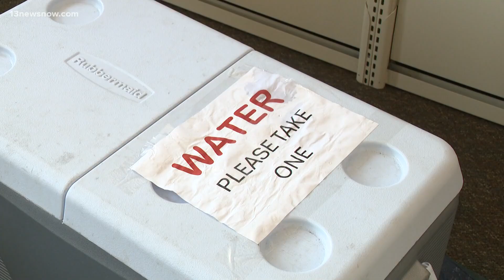Portsmouth cooling centers open with latest round of summer heat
Cooling centers in Portsmouth include the city hall lobby, the Main Library, Cradock Library, Churchland Library, Manor Library, and more. Keep in mind that most of those locations close at 5 p.m. Water is also provided.